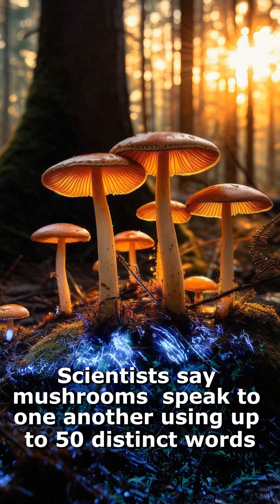Scientists Say Mushrooms ‘Speak’ To One Another Using Up To 50 Words.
Patterns in fungal activity look suspiciously like language.